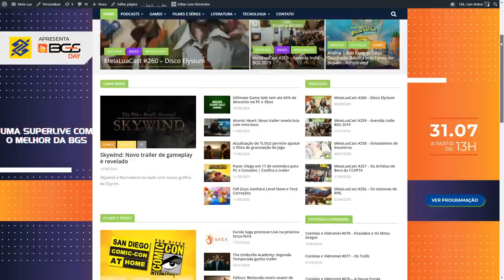ED BOON FALA DE INJUSTICE 3! E QUANTO AO MORTAL KOMBAT 11?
No vídeo de hoje comentamos sobre a participação do Ed Boon na 2ª parte do DC Fandome, onde o mesmo comenta sobre Injustice 3, quando perguntado. Mas e quanto ao Mortal Kombat 11? Vem ver tudo isso com ao gente!

Nosso PC Gamer:
VGA: NVIDIA GeForce RTX 2070 Super
Proc: Intel Core i5 10600k 4.1Ghz
Mobo: Asus Z490M Plus
Microfone: HYPERX QuadCast
SSD: TeamGroup T-Force Delta 500gb
Fonte: Corsair TX850 W